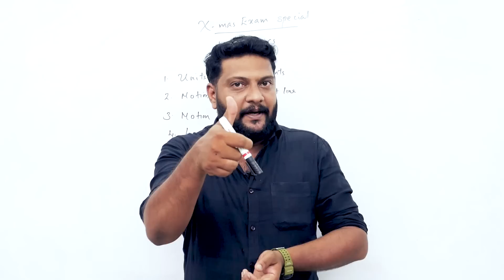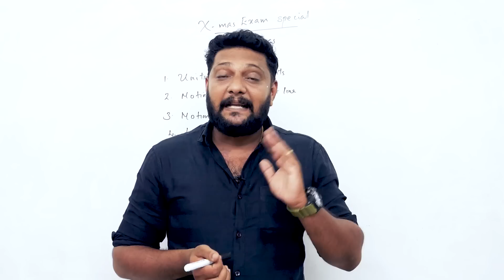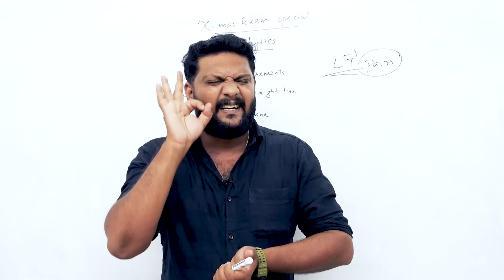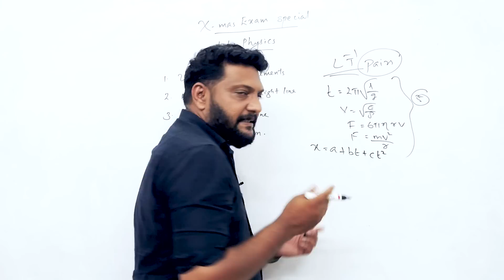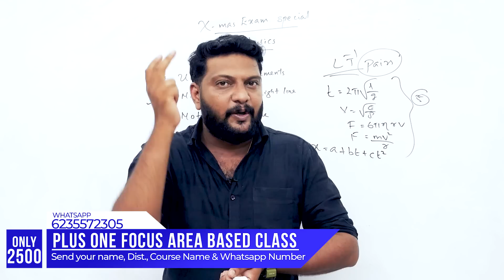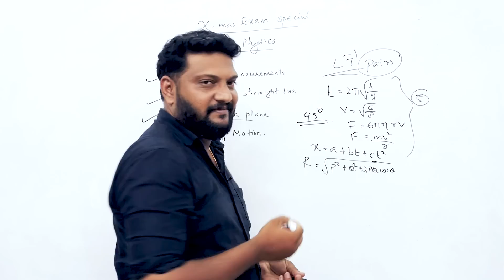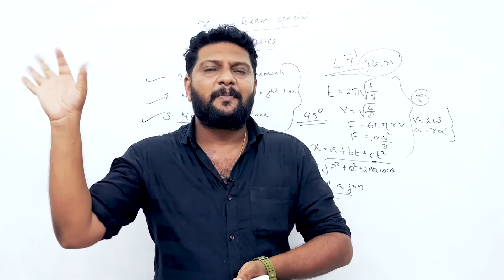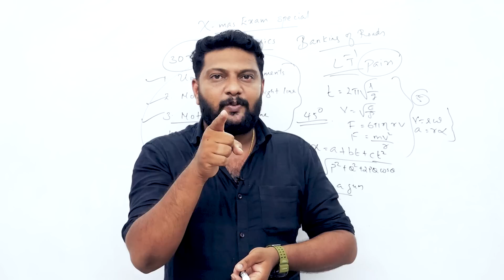Plus One | Physics | Xmas Exam | വെറും 4 ചാപ്റ്റർ പഠിച്ച് 40 മാർക്ക് ഉറപ്പിക്കാം.!🔥💯💪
Plus One | Physics | X'mas Exam | 30 ചോദ്യങ്ങൾ | ഇത് പഠിച്ചാൽ മതി.!🔥💯💪| Never Ever Give Up!💪